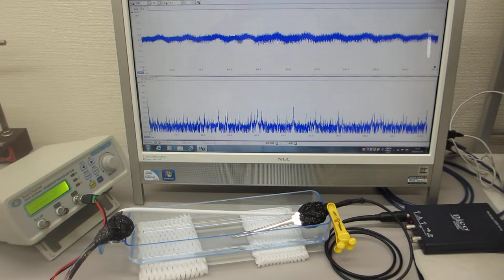超音波素子表面の表面弾性波利用技術（ultrasonic-labo）